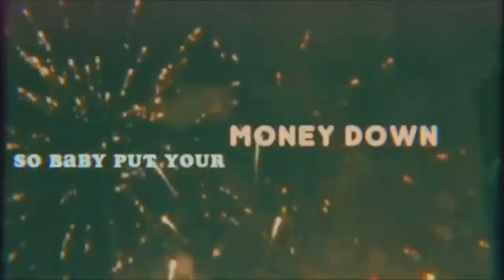Australia Country Hot 50 (Jan.11, 2020)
Australian country air play chart from The Music Network.